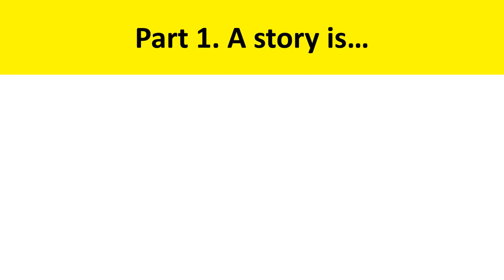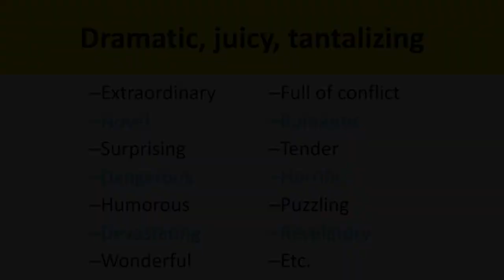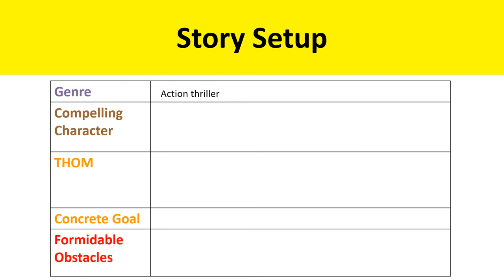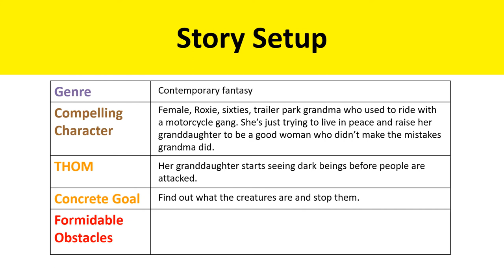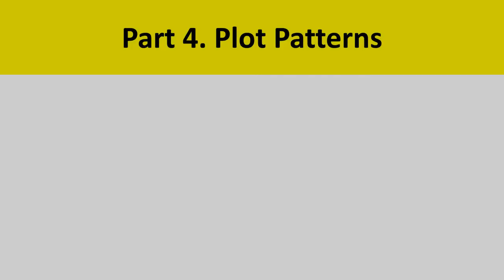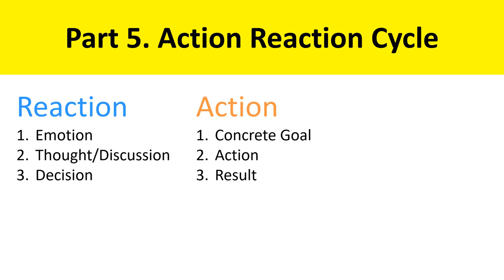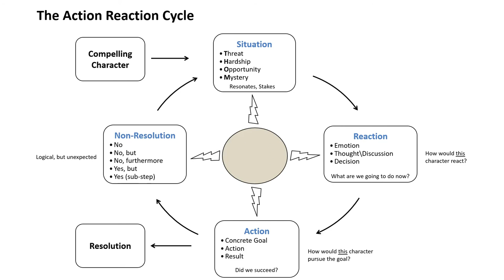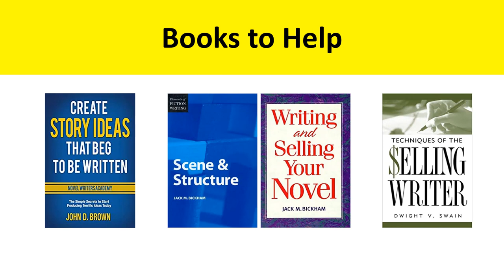The Three Little Secrets That Make Plotting So Much Easier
No, the secrets don’t have anything to do with the hero’s journey; 3, 7, 8, or 9 acts; Lester Dent miracle plots; or cat-saving beats. An average novel has around 40 to 70 scenes. If you’re like me, those abstract plot structures spark an idea or three, then dump you in front of a blank wall. So where in the heck do all the other scenes come from? Well, a whole heap of them stand up and present themselves when you use these 3 little secrets. If you struggle with plotting, this is your chance to put that behind you for good and start generating fun and exciting plots with ease. Come learn the 3 little secrets that make plotting so much easier.

Presentation by John D. Brown

Sat 1PM - Gygax room
Writing Track

Edited by: Jeff Jensen